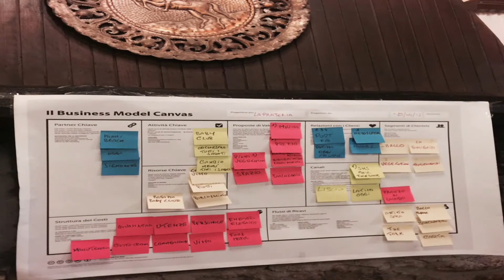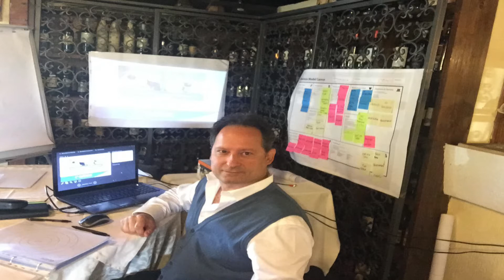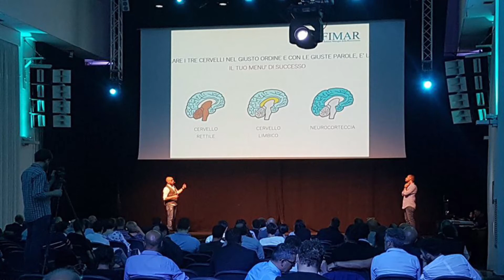SCIENZA E LAVORO 22 giugno 2018 di Diego Righini Vincenzo Liccardi Restaurant coach FIMAR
del venerdì sera ore 21:00
su OneTV ch. 86 (Regione Lazio) e Sky 828 (Europa)
(in replica la domenica alle ore 12:00)